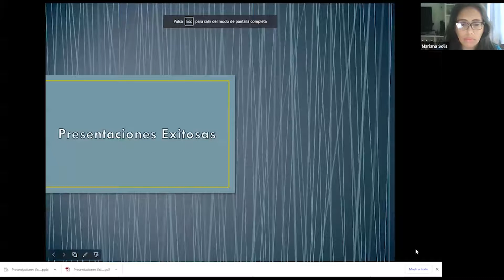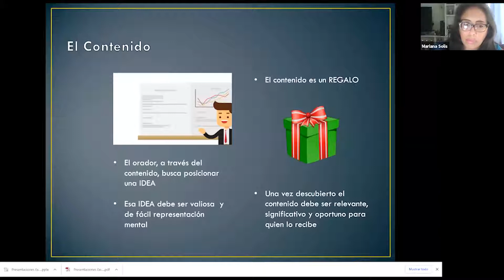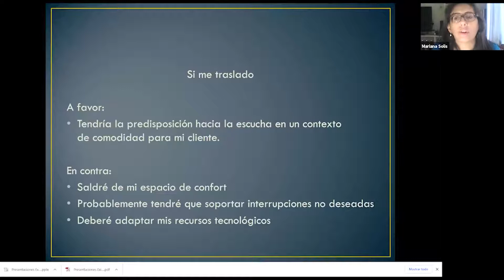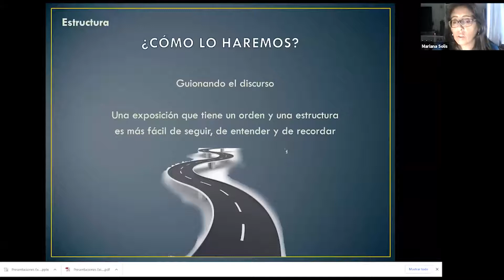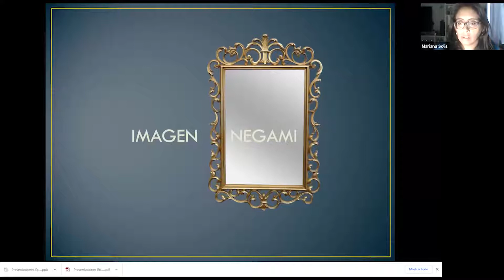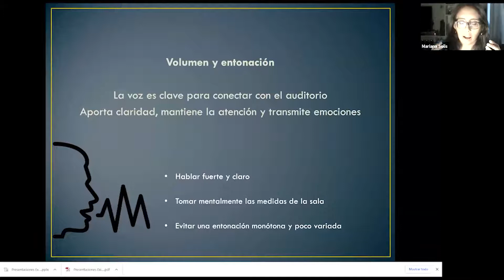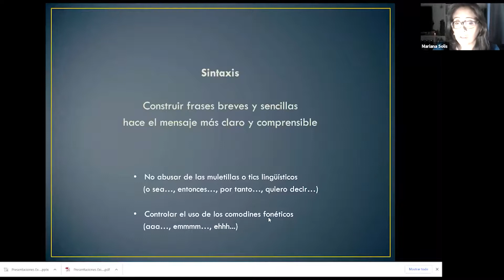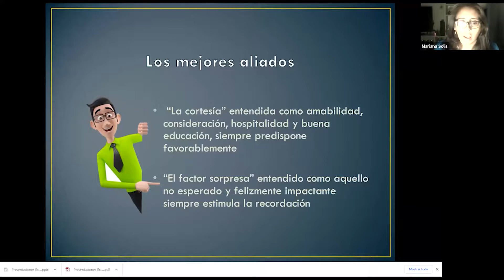Mariana Solís - "Recursos para diseñar Presentaciones Exitosas" | Open DC 2021